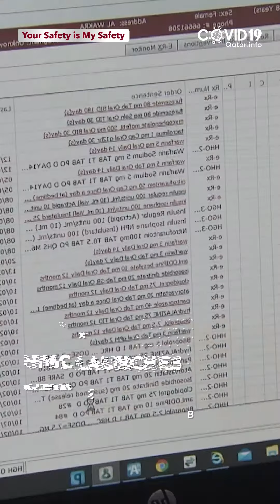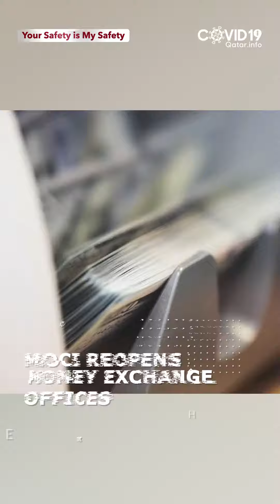COVID19 News Update – May 12, 2020 Qatar